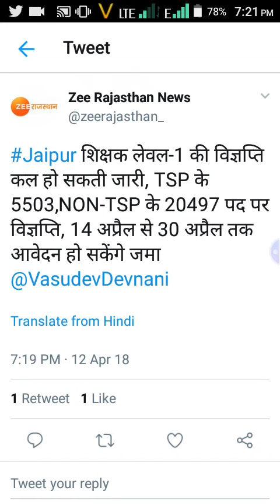रीट लेवल फर्स्ट || कल जारी होगी विज्ञप्ति|| रिट रिक्वायरमेंट 14 से 30 अप्रैल तक फॉर्म भरे जाएंगे